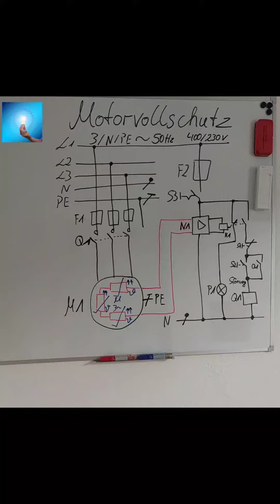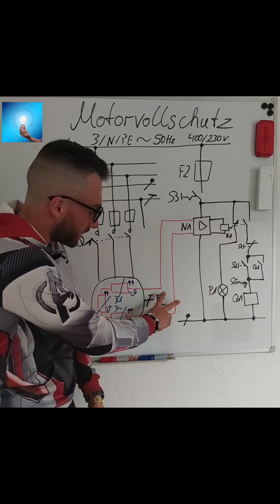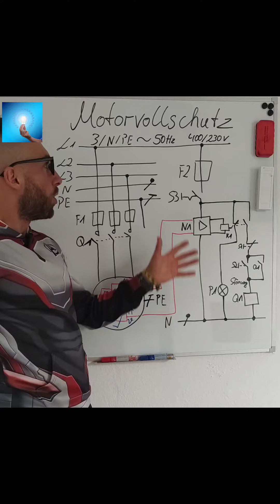Motorvollschutz einfach erklärt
Wenn man viele Azubis fragt, wie das Motorschutzorgan einzustellen ist, wird zumeist der Nenn- oder Bemessungsstrom des angeschlossenen Motors angegeben. Und genau in diesem Moment stehen vielen Meistern und Gesellen die Haare zu Berge. Bevor ihr in diese brenzlige Situation geratet und nicht nur eure, sondern auch die Fachkompetenz eures Fachlehrers in Frage gestellt wird, hört lieber in diese Podcastfolge rein.

Das der IN nicht immer korrekt ist, wie sowohl der Motorschutzschalter als auch das Motorschutzrelais funktionieren und wie man diese beiden Schutzorgane einzustellen hat, verrät euch kurz und kompakt Giancarlo the Teacher.